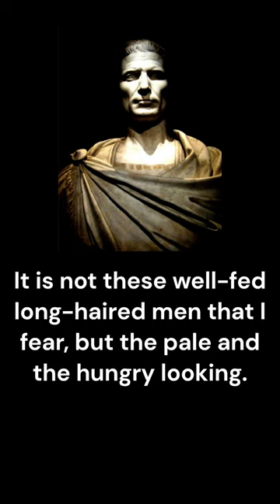Julius Caesar Quotes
Gaius Julius Caesar (12 July 100 BC – 15 March 44 BC), was a Roman general and statesman. A member of the First Triumvirate, Caesar led the Roman armies in the Gallic Wars before defeating his political rival Pompey in a civil war, and subsequently became dictator from 49 BC until his assassination in 44 BC. He played a critical role in the events that led to the demise of the Roman Republic and the rise of the Roman Empire.

In 60 BC, Caesar, Crassus and Pompey formed the First Triumvirate, an informal political alliance that dominated Roman politics for several years. Their attempts to amass power as Populares were opposed by the Optimates within the Roman Senate, among them Cato the Younger with the frequent support of Cicero. Caesar rose to become one of the most powerful politicians in the Roman Republic through a string of military victories in the Gallic Wars, completed by 51 BC, which greatly extended Roman territory. During this time he both invaded Britain and built a bridge across the Rhine river. These achievements and the support of his veteran army threatened to eclipse the standing of Pompey, who had realigned himself with the Senate after the death of Crassus in 53 BC. With the Gallic Wars concluded, the Senate ordered Caesar to step down from his military command and return to Rome. In 49 BC, Caesar openly defied the Senate's authority by crossing the Rubicon and marching towards Rome at the head of an army. This began Caesar's civil war, which he won, leaving him in a position of near unchallenged power and influence in 45 BC.

After assuming control of government, Caesar began a program of social and governmental reforms, including the creation of the Julian calendar. He gave citizenship to many residents of far regions of the Roman Republic. He initiated land reform and support for veterans. He centralized the bureaucracy of the Republic and was eventually proclaimed "dictator for life" (dictator perpetuo). His populist and authoritarian reforms angered the elites, who began to conspire against him. On the Ides of March (15 March) 44 BC, Caesar was assassinated by a group of rebellious senators led by Brutus and Cassius, who stabbed him to death. A new series of civil wars broke out and the constitutional government of the Republic was never fully restored. Caesar's great-nephew and adopted heir Octavian, later known as Augustus, rose to sole power after defeating his opponents in the last civil war of the Roman Republic. Octavian set about solidifying his power, and the era of the Roman Empire began.

Caesar was an accomplished author and historian as well as a statesman; much of his life is known from his own accounts of his military campaigns. Other contemporary sources include the letters and speeches of Cicero and the historical writings of Sallust. Later biographies of Caesar by Suetonius and Plutarch are also important sources. Caesar is considered by many historians to be one of the greatest military commanders in history. His cognomen was subsequently adopted as a synonym for "Emperor"; the title "Caesar" was used throughout the Roman Empire, giving rise to modern descendants such as Kaiser and Tsar. He has frequently appeared in literary and artistic works, and his political philosophy, known as Caesarism, has inspired politicians into the modern era.

Thanks ;-)